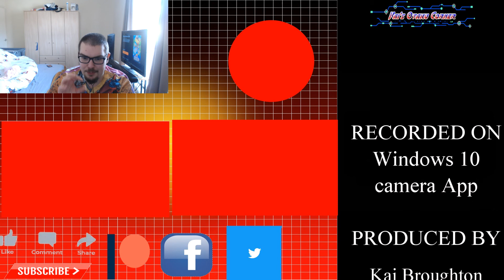Digimon Adventure 2020 ( デジモンアドベンチャー: 2020) Episode 32 Review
Chapter:
0:00 pre intro
0:34 intro
0:44 review
06:32 End Card

Digimon fandom group Facebook

Art for game is done by:  PrinceOfRedroses